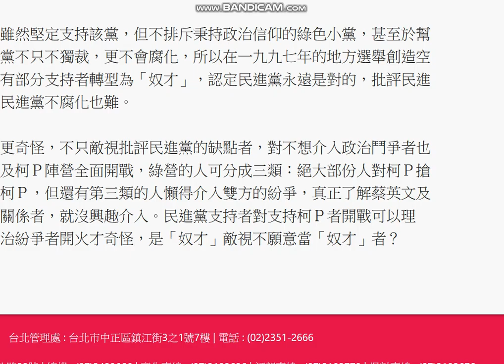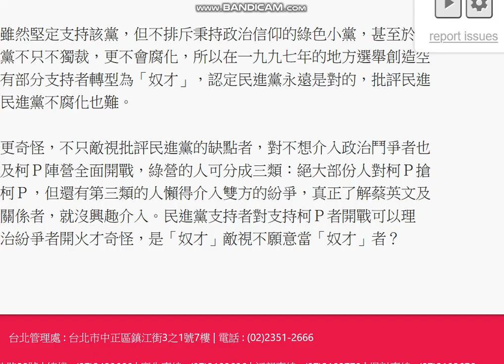20210716社論-奴才多 必生獨裁-當年蔣家就是標準的腐化且獨裁者，因為有太多「奴才」認為蔣家永遠是對的，他們認為台灣面臨「共匪」的威脅，為了台灣的安全，要無條件服從蔣家